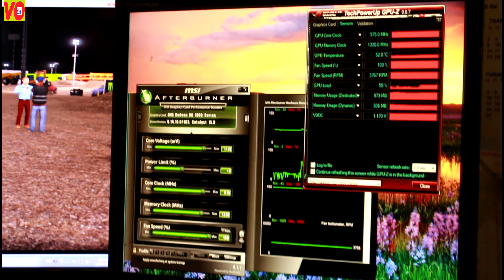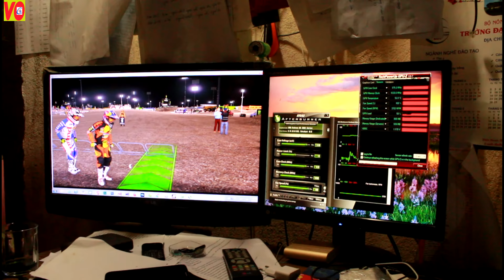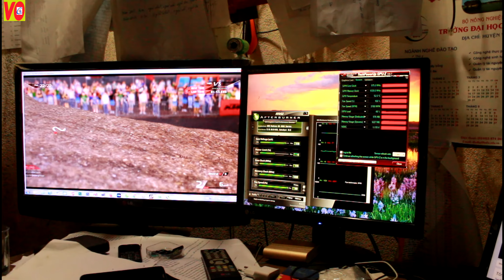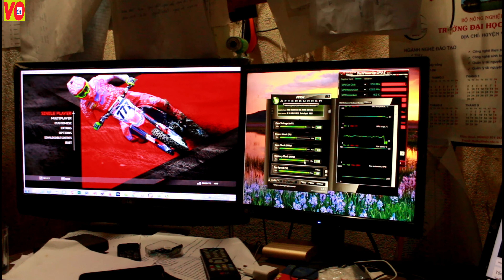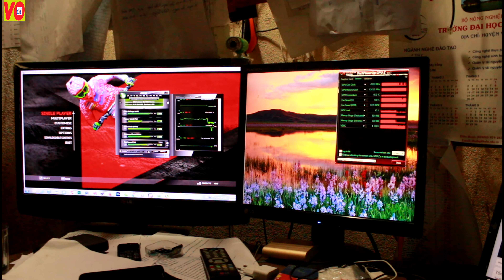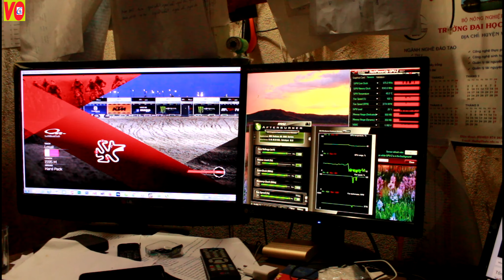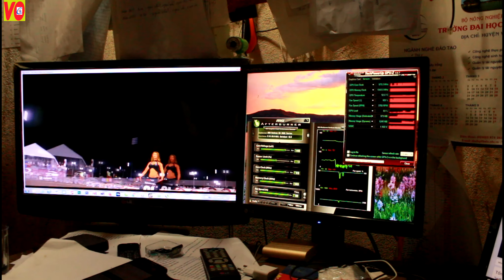How to Test Game performance MXP2 motocross stable game, car games, kids games OC Card 7850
Pushing around the graphics system up high performance  motocross game.

Games Test: MXGP 2 - Launch Trailer
CPU: Intel Core i7-6700K @ 4.00GHz
Video card(s): XFX Double D Radeon HD 7970 Black Edition 3GB (1Ghz Core-1.425Ghz-384-bit) GDDR5
RAM: 16GB G-Skill Sniper 2133Mhz DDR4 (8x4GB)
OS: Windows 7 Ultimate x64
Motherboard: Z170 PRO GAMING
Hard drive(s): Samsung 840 240GB SSD
Seagate Barracuda 7200RPM 64MB Cache 4TB
Media drive(s): LG Bluray BD-RE
Monitor(s): Emerson 1080p @ 60hz HDTV 40"
Sound card: Onboard Realtek HD 5.1 Surround
Case: RAIDMAX Viper GX II ATX-522WBO Black
Power supply: Cooler Master B2 700W Active PFC 80 Plus
Cooling system: Corsair Hydro H110i GT 280mm Extreme Performance
Brand & model:  (What we got is gonna turn your brain into shit)